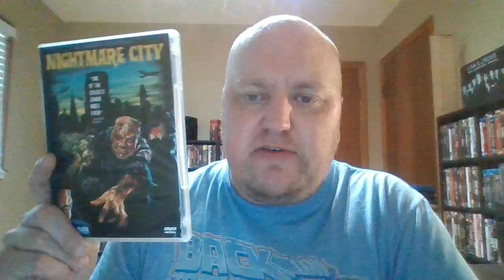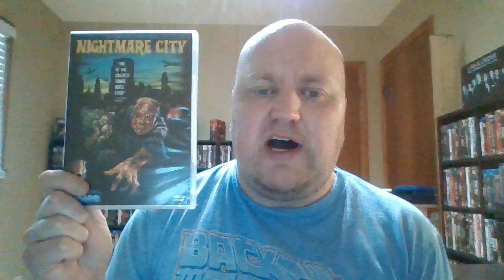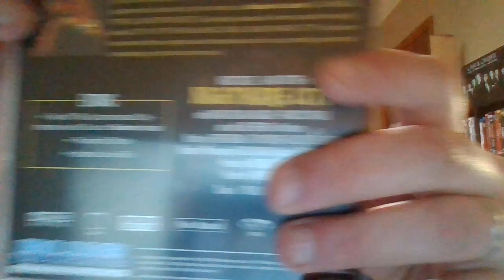1980's Horror Movie Series: 1980 Movie Review: Nightmare City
My Review of the 1980 Italian-Spanish Horror Movie, Nightmare City by Umberto Lenzi, as part of my overall 1980's Horror Movie Review Series